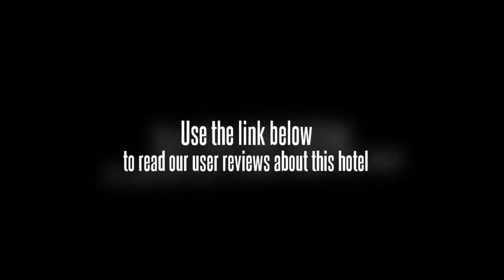Voyage City Business Hotel Luoyang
As a three-star hotel, Luoyang Aviation Business Hotelis beside the Zhouwangcheng Square, the center of Luoyang. The hotel is under the theme of historic culture. 17 graceful private rooms of Chinese restaurants involve deep culture of Luohe River. More than 600aZÂ¡ deluxe banquet hall offers perfect service to you. Sweet sleep you will have in our approximately 202 comfortable guest rooms & suites.